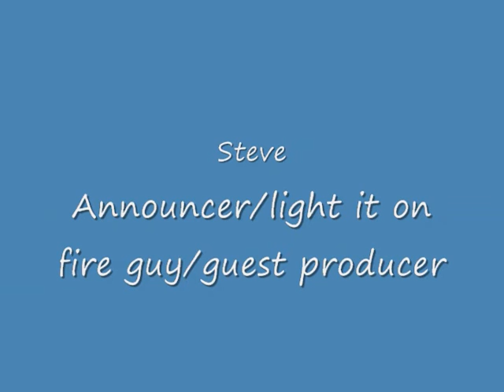Backyard Shenanigans Productions Presents: Super AMAZING Smoke Bomb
Me and my friends goofing around with caustic chemicals again! We used a 6:4 ratio of potassium nitrate to sugar, but be careful, when you light it you should get a fuse of anything from paper towels to hobby fuses, but always be careful when handling these potentially dangerous chemicals. Potassium nitrate can be found in an almost pure form in any brand of stump remover and household table sugar is fine also.